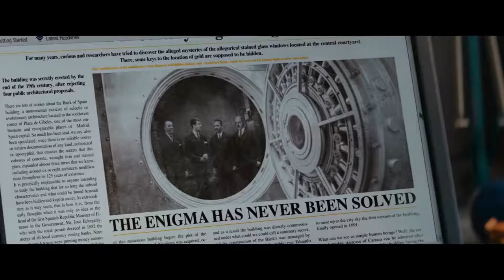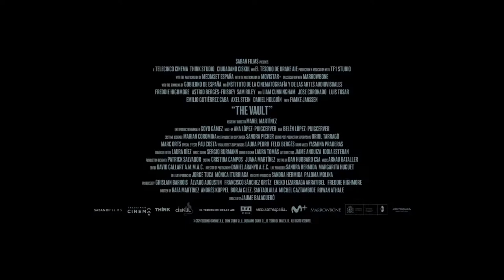THE VAULT Official Trailer [HD] Freddie Highmore, Astrid Bergès-Frisbey, Sam Riley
The Vault follows a genius engineering graduate who's interested in the Bank of Spain's safe.

Cast: Freddie Highmore, Astrid Bergès-Frisbey, Sam Riley